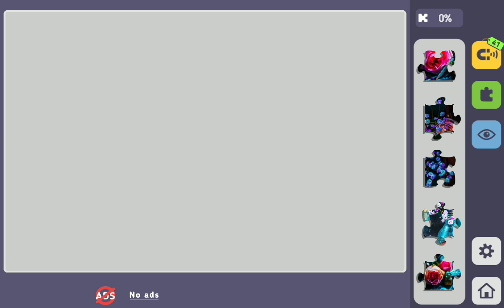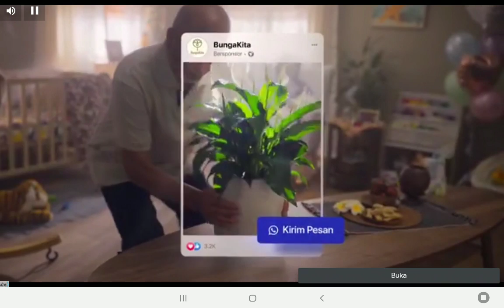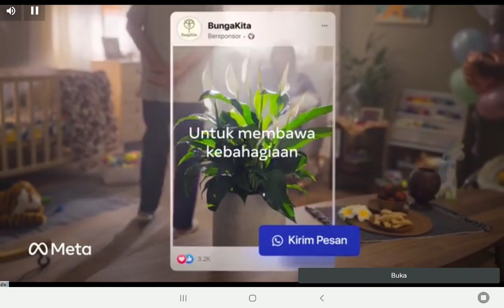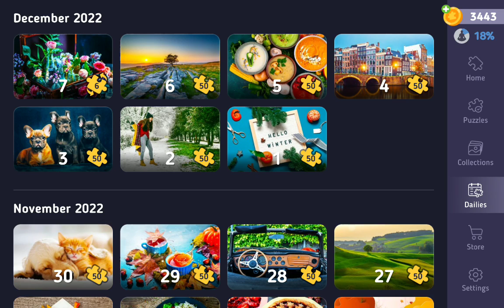Relax Jigsaw Puzzle bagian 293